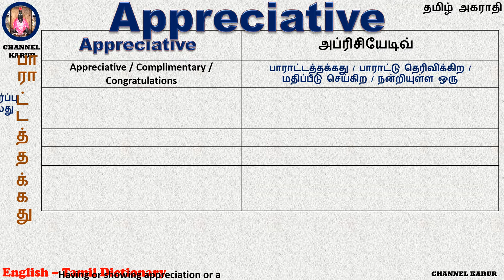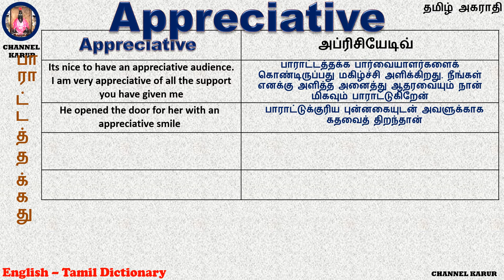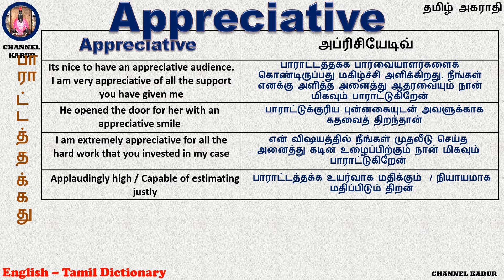Appreciative Meaning in Tamil / English-English-Tamil / CHANNEL KARUR